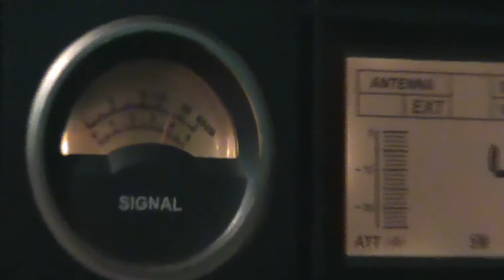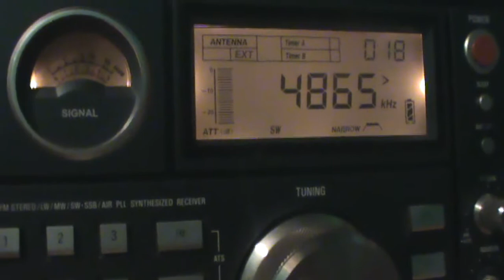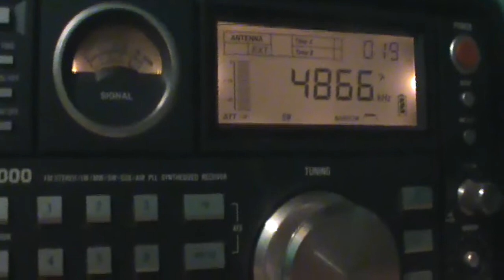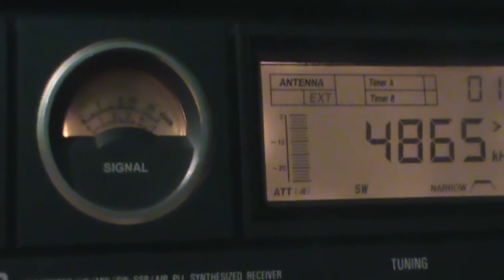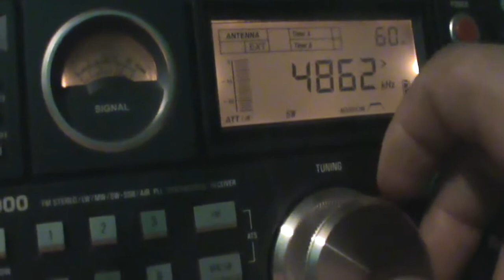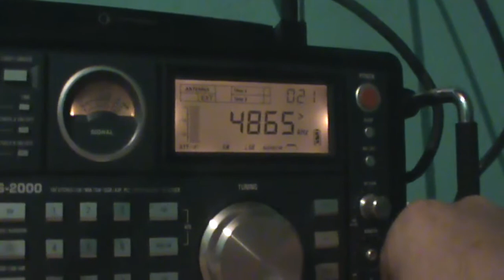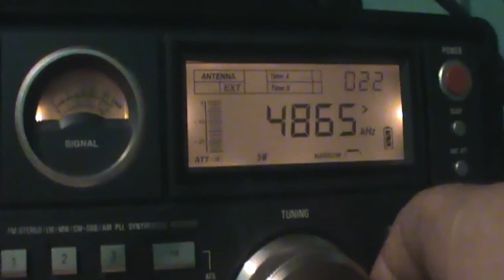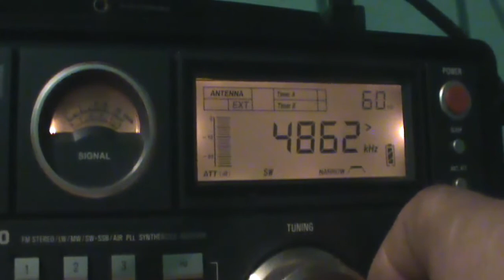Rádio Verdes Florestas 4865 kHz (Ondas Tropicais 60 Metros +ID) Cruzeiro do Sul | Acre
Rádio Verdes Florestas 4865 kHz (Ondas Tropicais 60 Metros +ID) Cruzeiro do Sul | Acre 23:59 + ID depois. A emissora em 4862 kHz é Rádio Alvorada de Londrina.